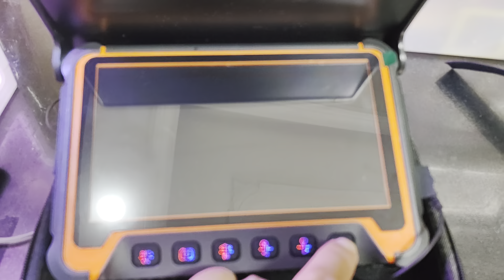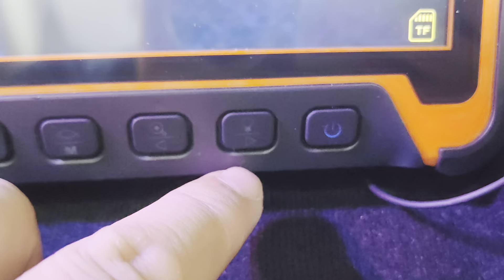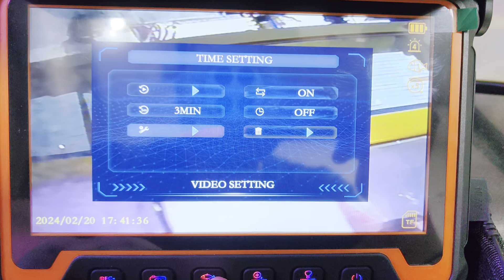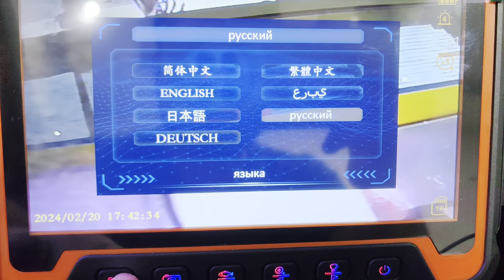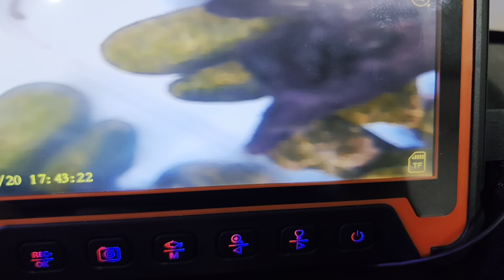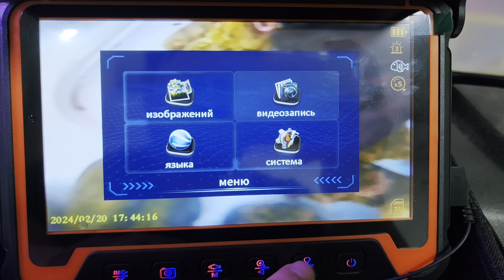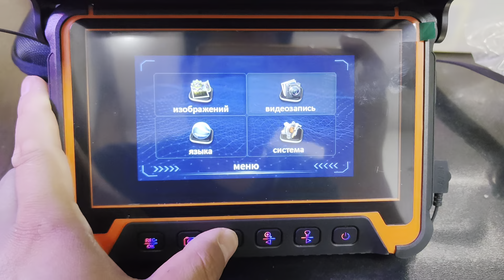7" DVR Camera Fish Alarm Fish Alarm 7-дюймовый видеорегистратор, камера, рыбная сигнализация,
Новая 7-дюймовая камера для рыб, видеорегистратор + сигнализация для рыб + 5-кратный зум
new 7inch fish camera DVR recorder+fish alarm+5x zoom